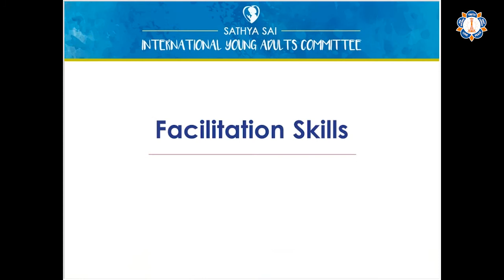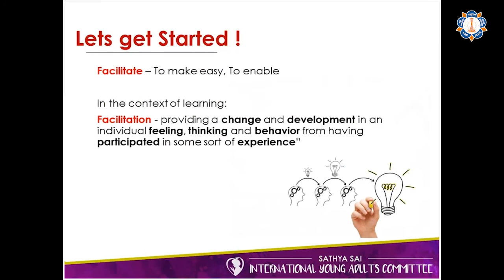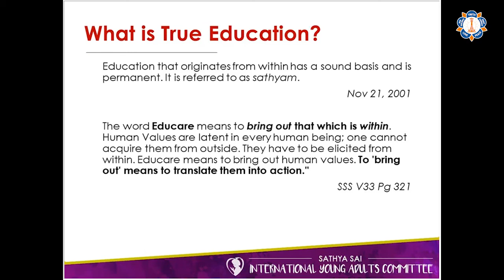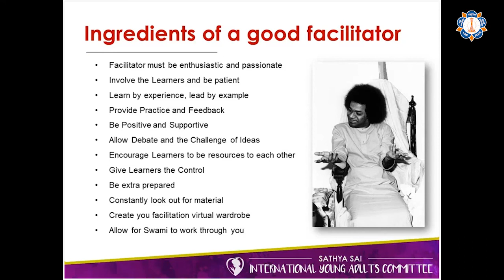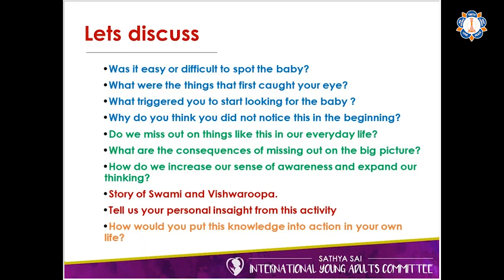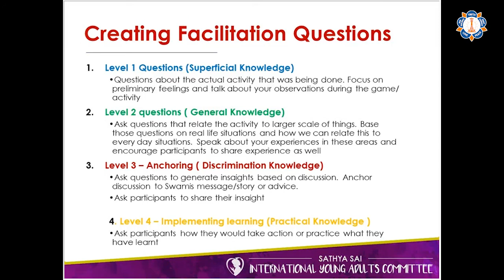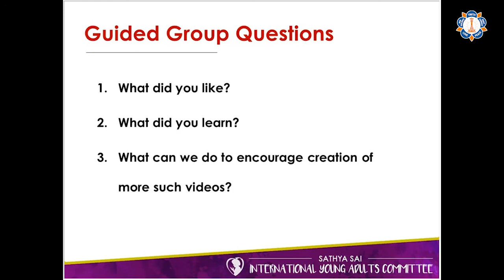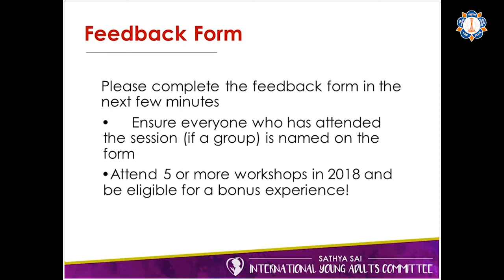SSIO YATD Workshop #11 - Group Facilitation - Roshini Visvananthan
Practical tips on facilitating group discussions such as study circles and brainstorming sessions